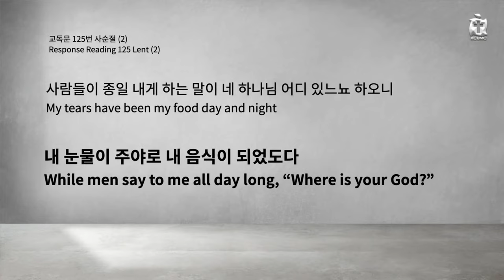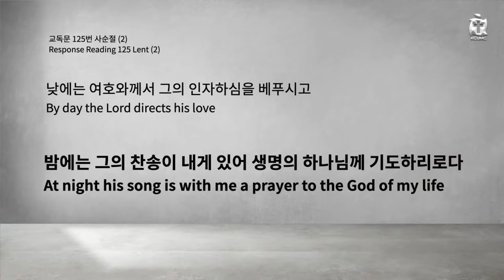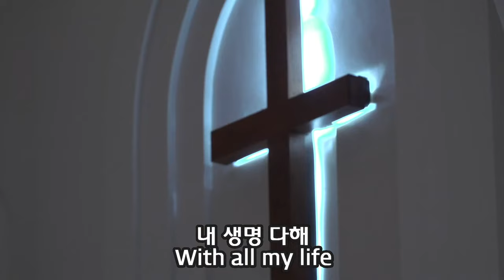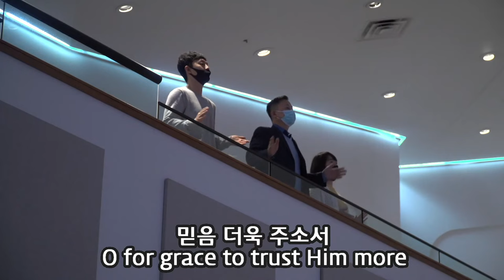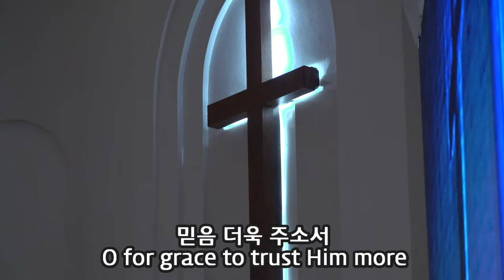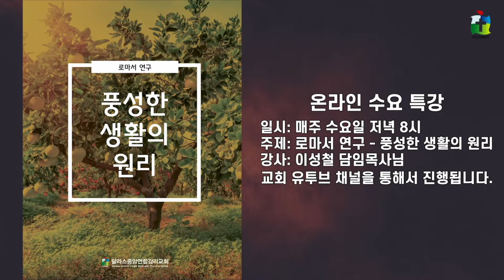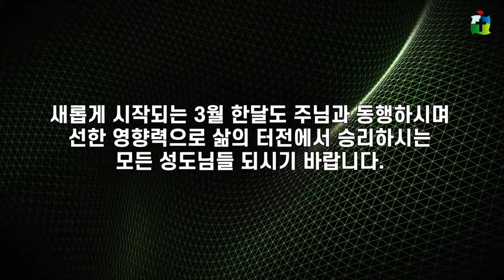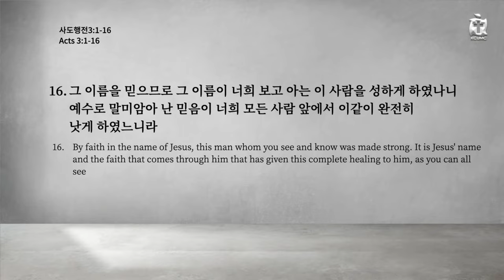[KCUMC Live] 2021-02-28- 주일 3부 예배 - 달라스 중앙연합감리교회 예배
Sunday 11:30am - KC Youth Service

Sunday 11:30am - KC Youth Service@Appenzeller

주소
3800 Carbon Rd